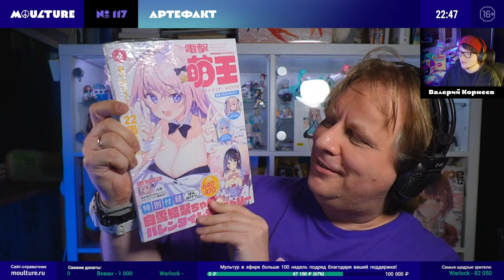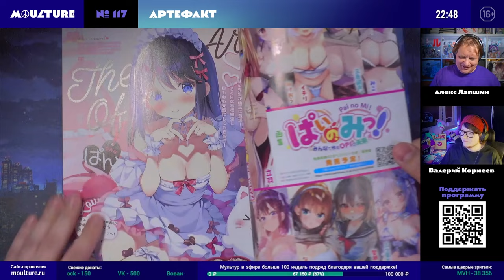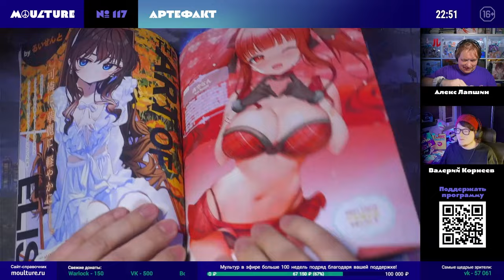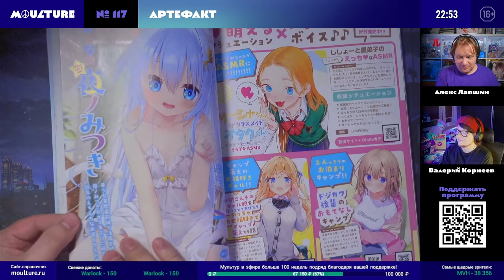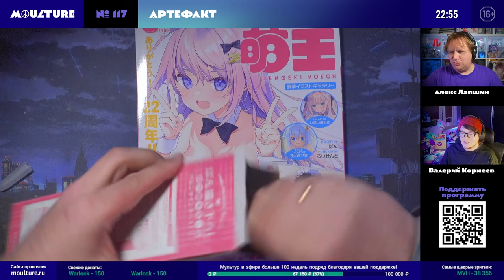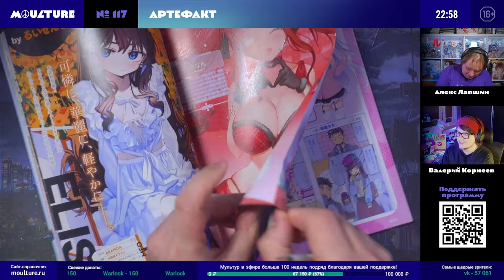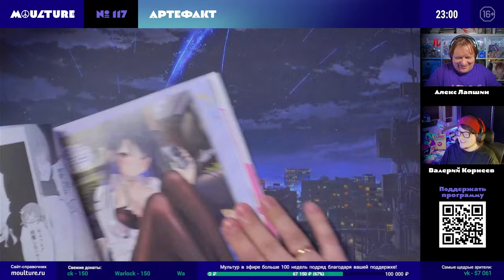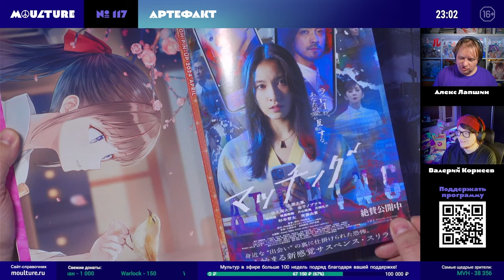Артефакт: журнал Dengeki Moeoh с секретом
Листаем номер Dengeki Moeoh c моэ-девицами за апрель 2024 года, а потом режем его скальпелем.